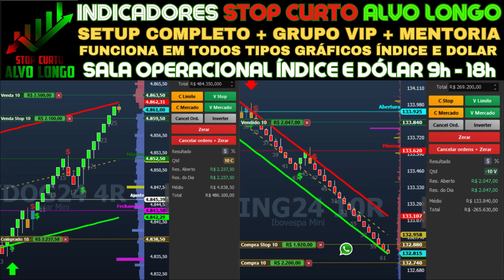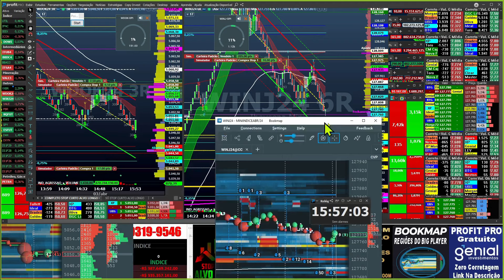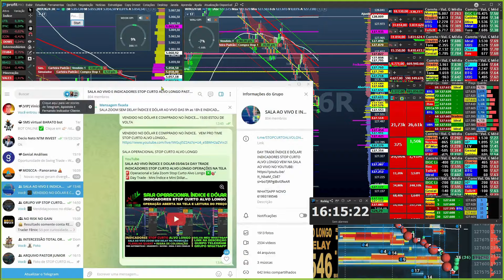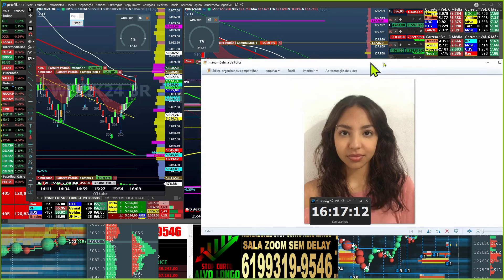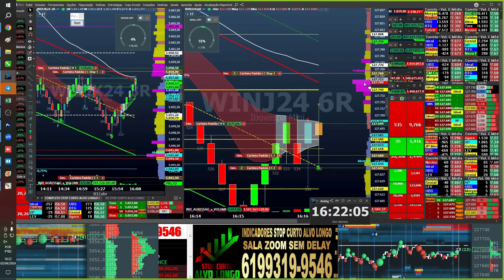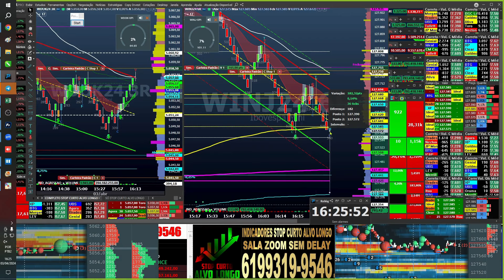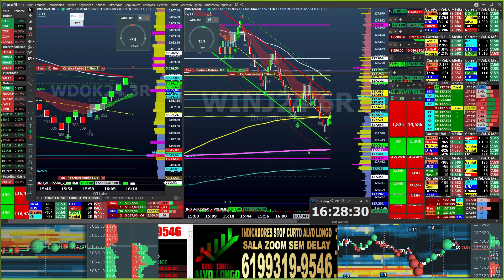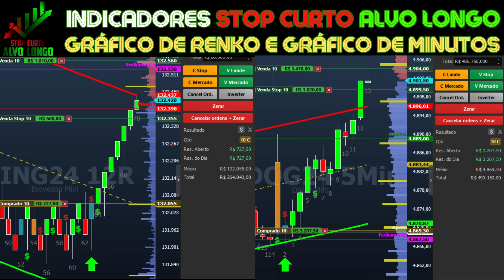META JOGO BIG PLAYER BRADESCO OPERAÇÕES COM FLUXO E ESCORA MINI ÍNDICE E MINI DÓLAR STOP CURTO